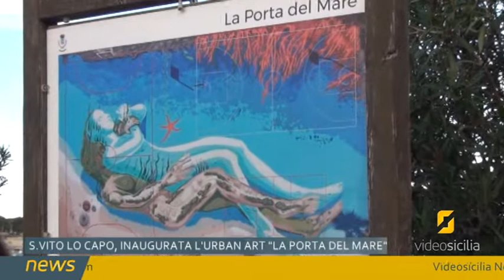San Vito lo Capo, inaugurata l'opera "La porta del mare"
Inaugurata a San Vito lo Capo l'opera di Urban Art "La porta del mare" - Due figure metamorfiche che si abbracciano con lo sguardo rivolto all'infinito. Raffigurano una la terra, l’altra il mare; attorno i coralli, i pesci capone, le conchiglie il faro di San Vito Lo Capo, la torre di Santa Crescenza.